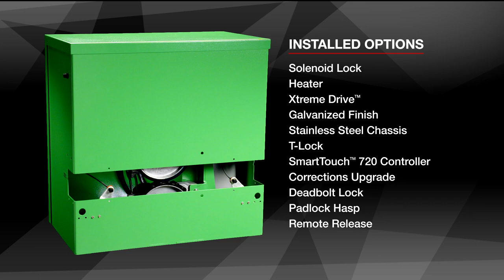Introducing: The SlideDriver II Next Generation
Meet the next generation of SlideDriver™ from HySecurity: SlideDriver II builds upon a legacy of security and reliability with the new SmartTouch 725 control board. The SmartTouch 725 controller adds over 20 features to SlideDriver II and is smarter than ever with use of the HySecurity Installer App.